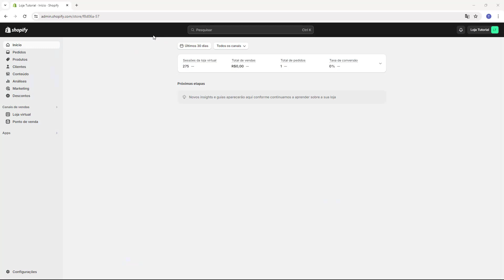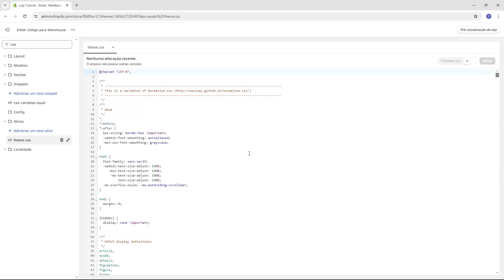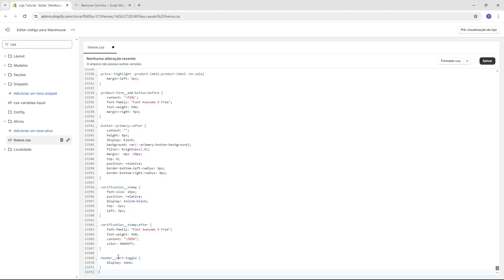REMOVER CARRINHO WAREHOUSE 2024